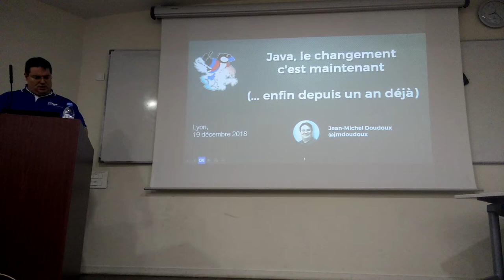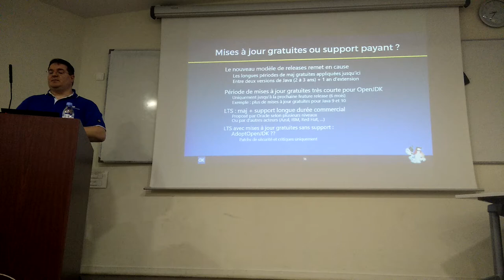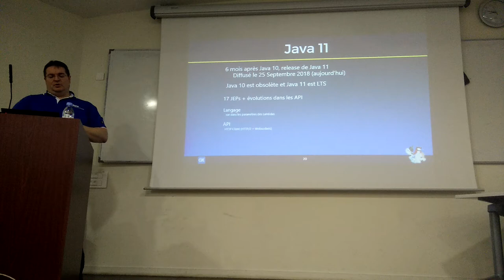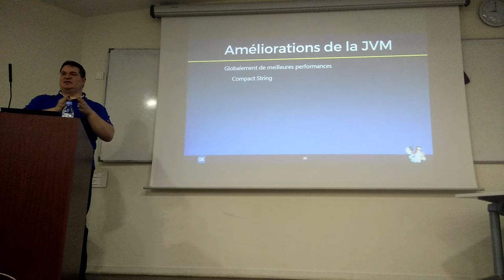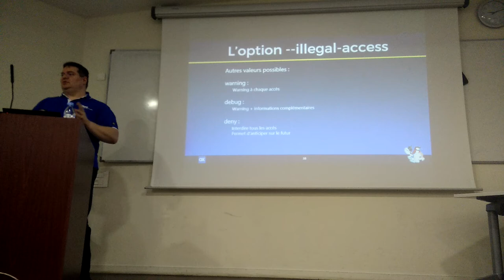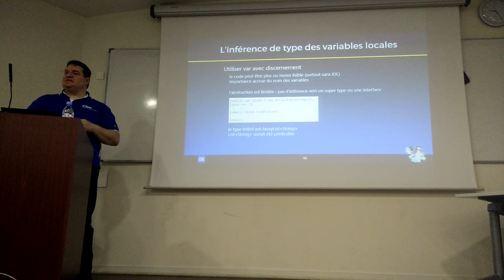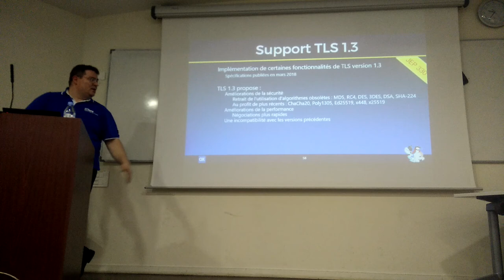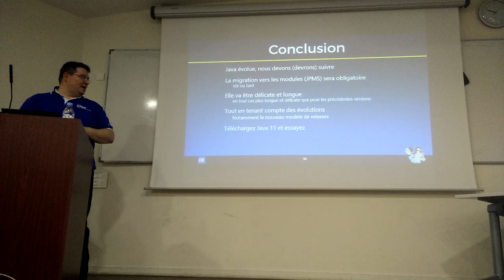LyonJUG 19/12/2018 Java, le changement c'est maintenant!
Par Jean-Michel Doudoux